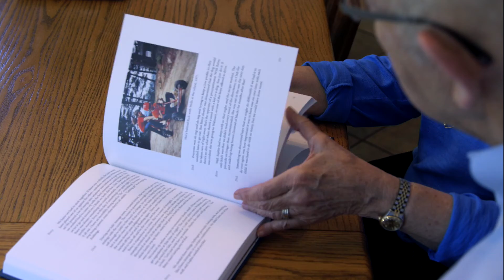American Alarm -Teamwork from the Start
An interview with Dick and Betsy Sampson on the early days of American Alarm and how the whole Sampson family pulled together to make it work. It's that sense of teamwork that has grown with the company through the years and helped American Alarm be the company it is today.